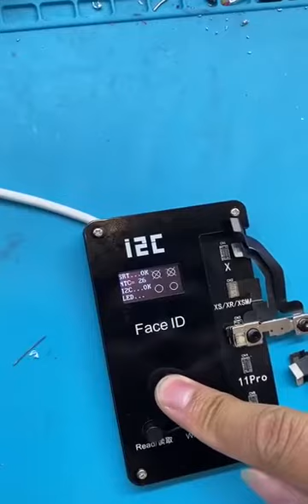i2c face id repairing tool